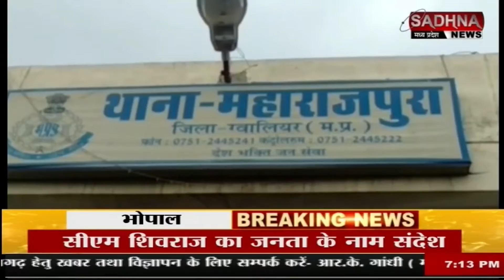ग्वालियर एमपी : कपड़ा व्यापारी की दुकान में घुसकर की तोड़फोड़.. CCTV कैमरे के आधार पर होगी कार्रवाई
मध्य प्रदेश के ग्वालिय में आधा दर्जन से ज्यादा लोगों ने व्यापारी के साथ की मारपीट. सारी घटना सीसीटीवी कैमरे में कैद... घटना के बाद व्यावसायियों में आक्रोश.